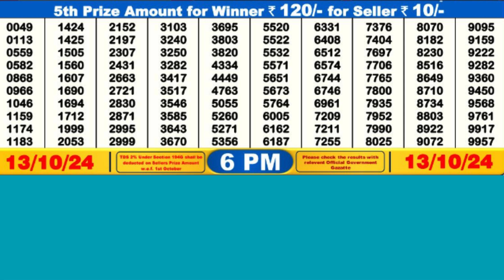DEAR VIXEN SUNDAY WEEKLY LOTTERY TODAY RESULT 6 PM 13/10/24#latest lottery result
DEAR VIXEN SUNDAY WEEKLY LOTTERY TODAY RESULT 6 PM 13/10/24